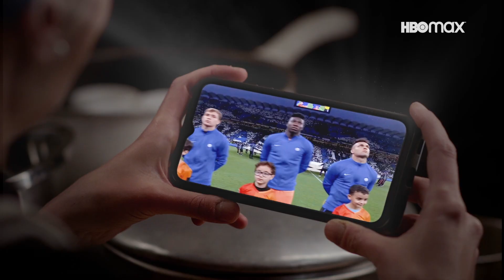Bendita Champions: Gran Final | HBO Max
La peregrinación a Estambul llega a su fin el 10 de junio y el destino de la BenditaChampions se conocerá muy pronto. Prepárate para vivir la adrenalina de este enfrentamiento épico, solo por HBO Max.